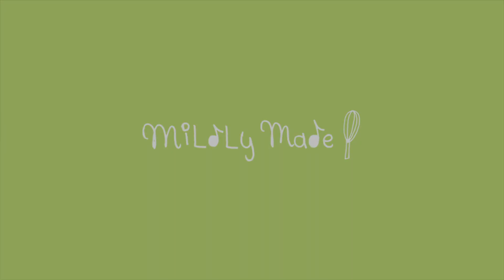Hokkaido Milk Loaf ขนมปังนมฮอกไกโด | miLdly made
ขนมปังนมสดนุ่มๆ ใช้นมฮอกไกโดทำยิ่งหอม หรือใช้นมสดอย่างอื่นทำก็ได้นะ อร่อยหมดเลย

แป้งขนมปัง 400g
แป้งเค้ก 100g
ยีสต์ 12g

นม 275g
ไข่ 1 ฟอง
น้ำตาล 100g
เกลือ 5g

เนย 90g

1. ผสมนม ไข่ น้ำตาล เกลือ เข้าด้วยกัน
2. ผสมแป้งทั้งสองอย่าง และยีสต์เข้าด้วยกัน
3. ตีที่ความเร็วต่ำ ค่อยๆเทส่วนผสมของนมลงไป
4. พอเข้ากันดีแล้ว ใส่เนยลงไป
5. ตีด้วยความเร็วสูง จนสามารถขึงแป้งออกมาเป็นฟิล์มบางๆ
6. พักไว้ 60 นาที
7. แบ่งแป้งเป็นสี่ก้อนเท่าๆกัน (ประมาณ 250g)
8. คลึงแป้งเป็นก้อนกลม แล้วใส่ลงในพิมพ์
9. พักแป้งไว้อีก 60นาที
10. อบที่ 180c ประมาณ 20 นาที

Ingredients
Yeast 12g

Milk 275g
Egg 1
Sugar 100g
Salt 5g

Butter 90g

Directions
1. Mix milk, egg, sugar and salt together
2. Mix two flours and yeast together
3. Turn on the mixer at low speed, pour in the milk mixture.
4. Add butter when the dough is mix together.
5. Knead the dough at high speed, until you can stretch them into a thin sheet
6. Proof for 60 minutes
7. Divide into 4 equal dough (Approx. 250g)
8. Roll into a ball and put into the loaf pan
9. Proof for another 60 minutes
10. Bake at 180c for 20 minutes

Music
Milk Coffee - Ryan